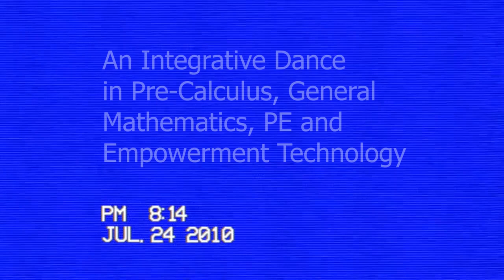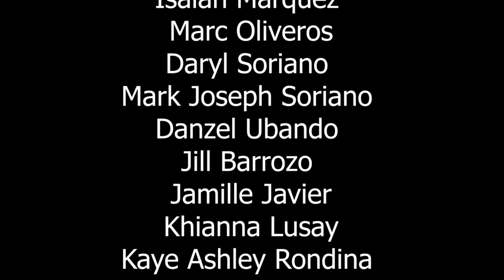Graph Dance 2021 (STEM Integrity Grp2)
We all know that dancing is a common physical activity that we often do, but did you know that some of our moves or steps have its own graph? GRAPH DANCE aims to do a dance based on a graph where the arm movements represent the graphs of functions. By reading a graph, students move back and forth and vary their speed accordingly. This is a kinesthetic way to help students interpret and understand how motion is graphed.

This school year, the DCNHS-SHS Gr11-STEM Students had this Graph Dance as an Integrative & Collaborative Performance Task in Pre-Calculus, General Mathematics, Empowerment Technology and PE for this 2nd Quarter in this new learning environment. Watch their output as they dance virtually to follow the IATF Protocols, the so-called Social Dis-Dancing; and don’t forget to leave a reaction…